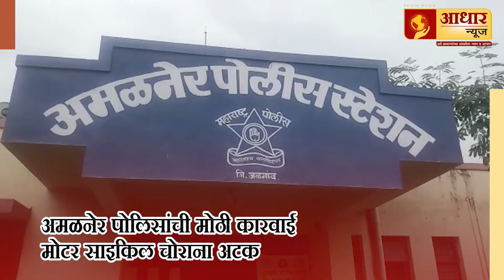अमळनेर पोलिसांची मोठी कारवाई मोटर साइकिल चोराना अटक